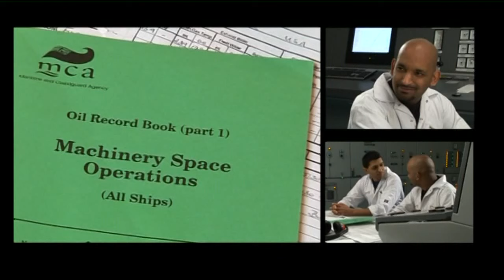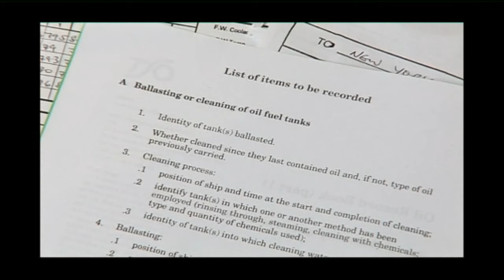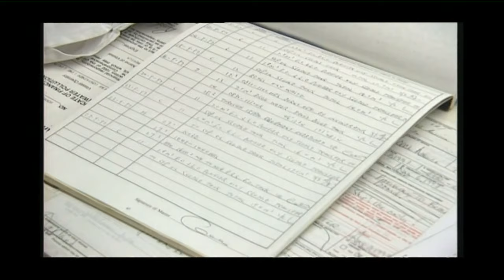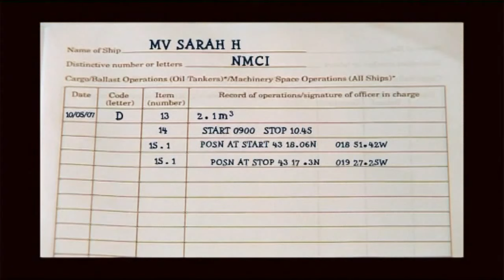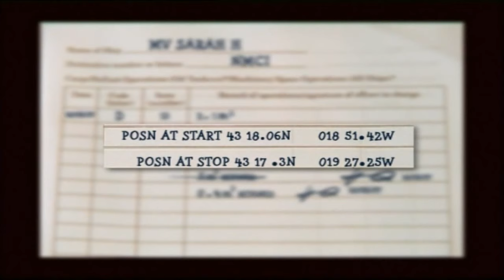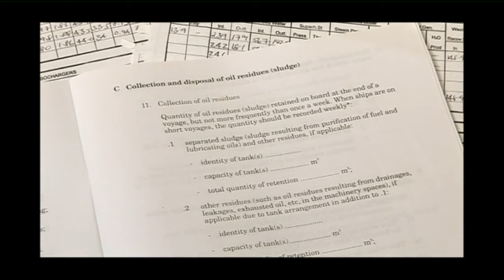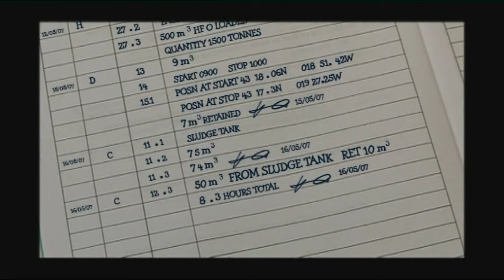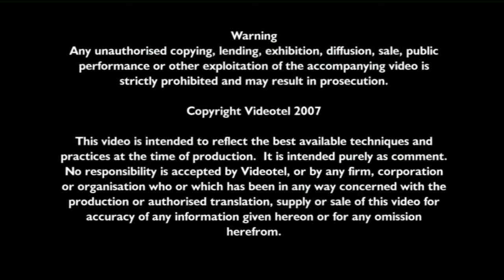Oil Record Book